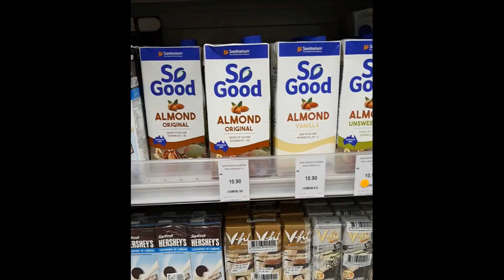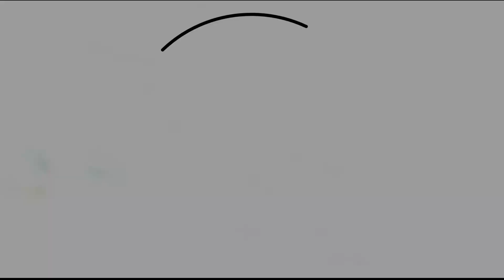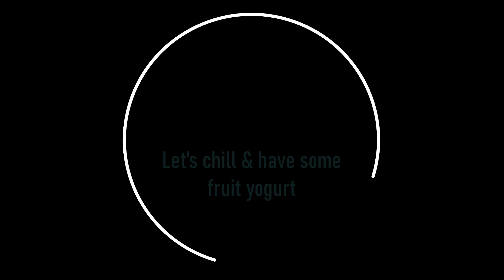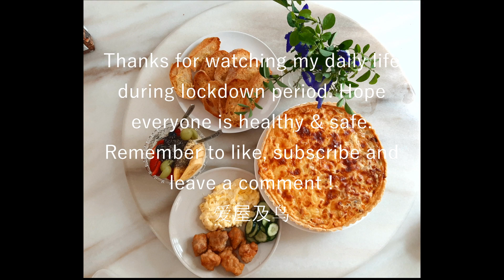爱屋Vlog.02 A Day in my life: Grocery shopping, exercise & zero failure Quiche Lorraine recipe 我的日常生活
I'm uploading videos to create my own memories and experience.
I also want to share some good food and recipes to all my viewers.

Just in case you are wondering

Strawberry Jam: Chivers
Cream cheese Strawberry: Le Gall
Sport bra: lululemon Free To Be Bra Wild Light Support
Bottom: taylor made

For Quiche Lorraine ingredients:

Butter: Anchor salted
Flour: Rose brand all purpose flour
Salt: Himalayan pink salt
Pepper: McCormik Ground Black Pepper
Bacon: Gourmet
Mushroom: Shimeji
Heavy Cream: Millac gold

Quiche Lorraine recipe

Pastry:
300g all purpose flour
1 egg yolk
A pinch of salt if using unsalted butter
150g salted butter
2 - 4 tbsp water

Filling:

1 onion
200g meat (bacon & sausage)
1 packet shimeji mushroom
A pinch of ground black pepper
200g cheese ( Gouda & mozzarella)
200g heavy / whipping cream
4 large eggs

Preheat oven 200 degrees Celsius - 10 mins with weight on top of pastry
                                                              - 5 mins without
                        180 degrees Celsius - 30 mins